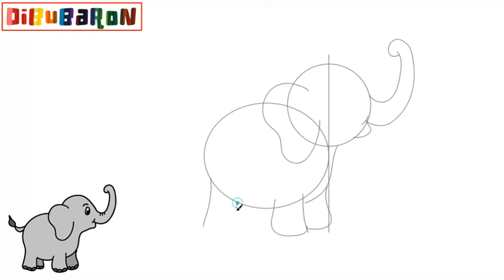Cómo dibujar un Elefante | Dibujos fáciles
Aprende cómo dibujar un elefante paso a paso y de la forma más fácil. Tutoriales de dibujo faciles para que aprendas a dibujar dibujos fáciles.